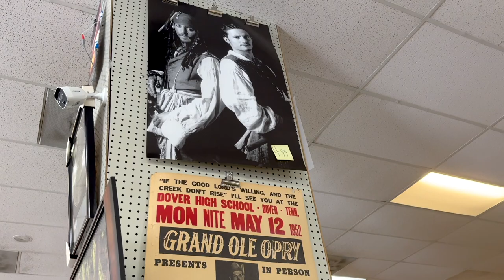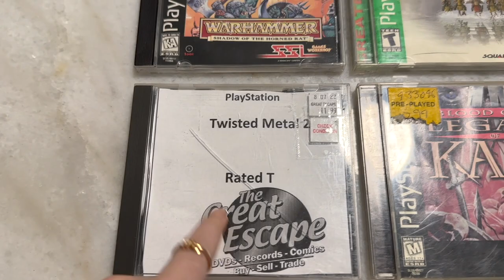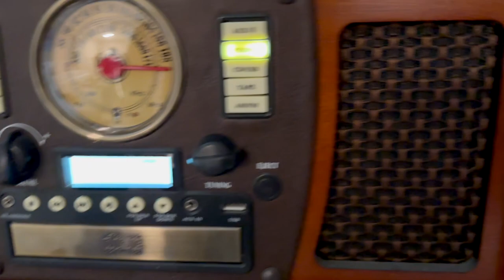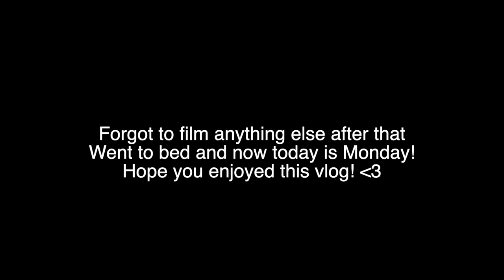DRAMA AT THE NAIL SALON, DIOR UNBOXING AND RETRO HUNTING! | Kenzie Scarlett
Oh, why hello there! Welcome! My name is Kenzie! This channel is a place where anybody can come, relax, chill out and watch some really fun makeup & lifestyle videos! Today we are doing a vlog! We go retro hunting, getting my nails done and a drama story time! I hope you enjoy! :D